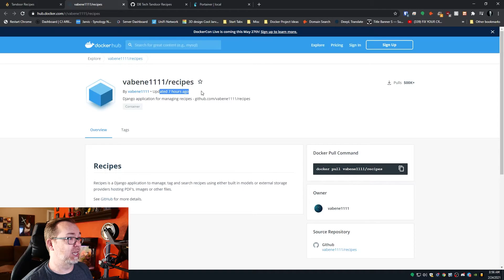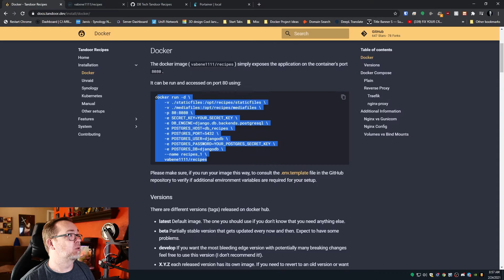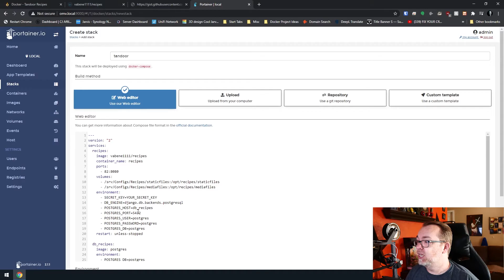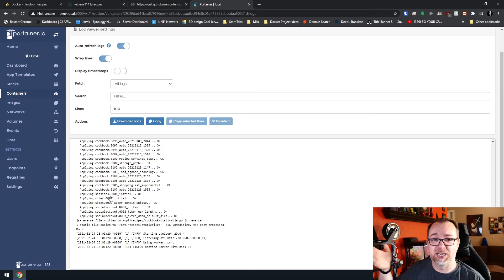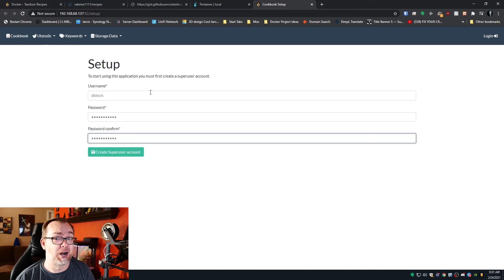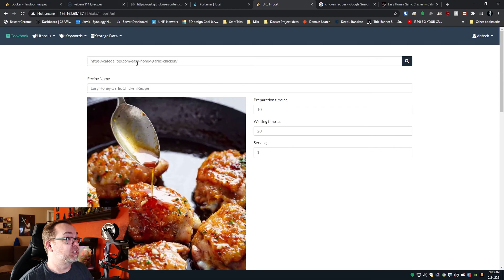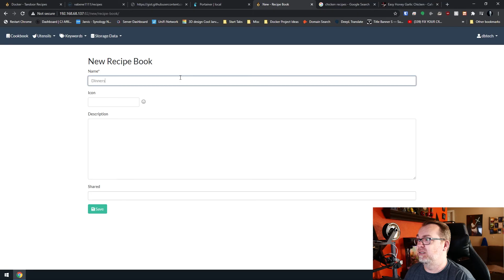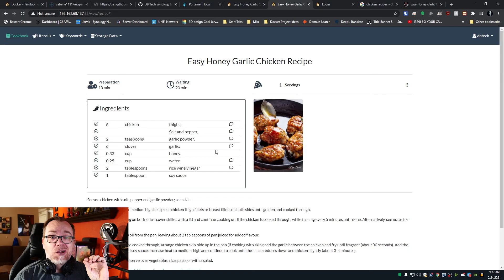Tandoor Recipe Manager on Docker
In this video we'll look at another recipe management system for your Docker server. This system is called Tandoor and I really like how it looks!

The recipe manager that allows you to manage your ever growing collection of digital recipes.

Don't forget that if your application doesn't work in the browser, that you can just restart the application container (not the db container) and it should start up without issue.

The hardware in my current home server is:

- 6x8TB Seagate Exos Enterprise HDDs (provided by Synology)
- 16GB DDR4 ECC RAM (provided by Synology)
- 2TB NVMe Caching Drive (provided by Sabrent)